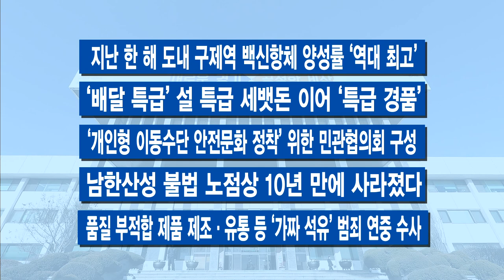2월 셋째 주 주간브리핑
2월 셋째 주 경기도의 주요 소식을 간추려 전해드리겠습니다.

1.7개 공공기관, 도내 북동부 지역으로 이전
경기 북동부 지역 균형발전을 위한 공공기관 3차 이전 계획이 발표됐습니다.
경기연구원과 경기신용보증재단, 경기도경제과학진흥원, 경기도농수산진흥원, 경기복지재단, 경기주택도시공사, 경기도여성가족재단 등 7개 기관이 해당되는데요.
7개 기관의 근무자 수는 1천100명으로 1,2차를 전부 합친 규모와 비슷합니다.
기관별 이전 지역은 오는 5월 공모를 통해 선정할 계획입니다.

2.“불공정한 일산대교 통행료 대안 찾는다”
불공정한 일산대교 통행료 문제, 경기도가 대안을 찾겠다고 나섰습니다.
한강 다리 중 유일한 유료도로이자 주요 민자도로에 비해 많게는 5배나 비싼 탓에 과도하다는 지적이 많은데요.
경기도는 관계기관과 간담회를 열어 현장 목소리를 듣고 주식회사 일산대교와 통행료 조정을 위한 협상에 들어간다고 밝혔습니다.

3.“기술 독립·반도체 산업 지원 아끼지 않을 것”
이재명 경기도지사가 기술 독립과 반도체 산업 활성화를 위한 지원을 아끼지 않겠다고 말했습니다.
이 지사는 최근 준공한 이천 SK하이닉스 M16공장을 방문해 도 차원의 지원방안을 모색했는데요.
일본의 수출 규제라는 위기가 국산화하는 기회가 된 셈이라며, 용인 반도체클러스터가 신속하게 추진될 수 있도록 최선을 다하겠다고 했습니다.

4.경기도의회 제350회 임시회 돌입
경기도의회가 제350회 임시회를 열고 8일 동안의 일정에 돌입했습니다.
지난달 열린 원포인트 임시회 이후 열리는 올해 첫 정식 회기인데요.
이번 회기에서는 3개의 특별위원회가 가동되고, 조례안 등 70여 개 안건을 처리하게 됩니다.

5.코로나 접촉 위험 알림 앱 개발
확진자 동선과 비교해 코로나 접촉 위험도를 알려주는 앱이 개발됐습니다.
경기도가 서울대와 함께 개발한 코로나 접촉 위험 알림 서비스인데요.
확진자와 사용자의 최근 2주 동안의 동선을 비교해 10분 이상 겹칠 경우 알려줍니다.
2월 말, 애플 앱스토어나 구글 플레이에서 무료로 내려받을 수 있습니다.

주간브리핑 마치겠습니다. 시청해주신 여러분 고맙습니다.

-평생학습마을공동체 14곳 신규 선정
-“물향기수목원에서 설악산 정상을 만나다”
-외상 손실 보전 ‘매출채권보험료’ 최대 50% 지원
-도내 섬유(피혁) 중소기업에 기술개발 지원 최대 1억5,000만 원
-경기바다 관광명소화 추진

-지난 한 해 도내 구제역 백신항체 양성률 ‘역대 최고’
-‘배달 특급’ 설 특급 세뱃돈 이어 ‘특급 경품’
-‘개인형 이동수단 안전문화 정착’ 위한 민관협의회 구성
-남한산성 불법 노점상 10년 만에 사라졌다
-품질 부적합 제품 제조·유통 등 ‘가짜 석유’ 범죄 연중 수사